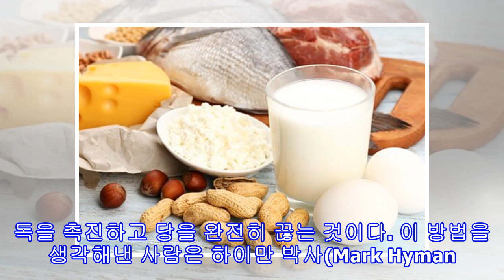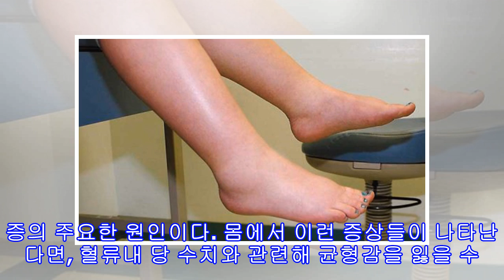10일간의 무설탕 해독 식생활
10일간의 무설탕 해독 식생활
10일간의 무설탕 해독 식생활 처음에는 어려울 수 있지만, 사실 설탕을 끊는 다이어트는 신체 기능을 향상시키는데 정말로 도움이 되고 해독을 촉진할 수 있다. 몸은 식생활에서 섭취하는 모든 식품으로부터 연료를 얻는 기계이다. 이로운 식품을 다량으로 섭취하면 계속 좋은 상태를 유지할 수 있지만, 건강에 좋지 않은 식품을 선택하면 문제가 생길 것이다. 다음의 비유를 보자: 완벽한 상태의 차를 갖고 있다. 이 차는 디젤 연료를 공급했을 때 가장 잘 작동한다. 하지만 이것을 알면서도 어느날 당신은 여기에 다른 연료를 넣기로 한다. 갑자기 엔...